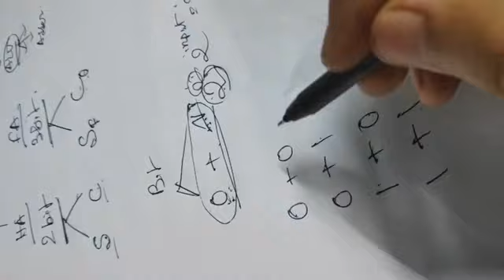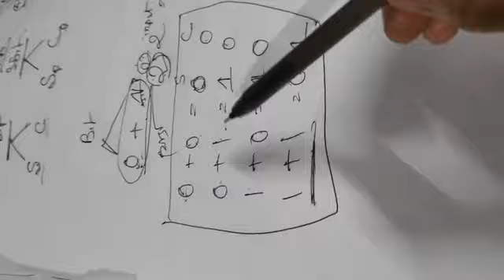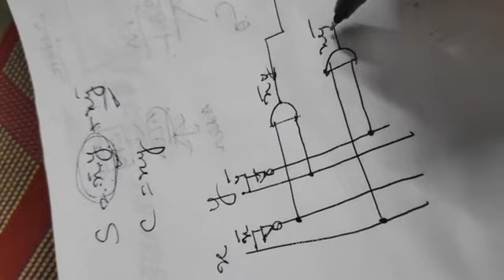HALF ADDER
Logical Gates